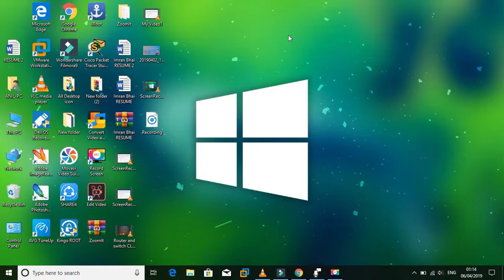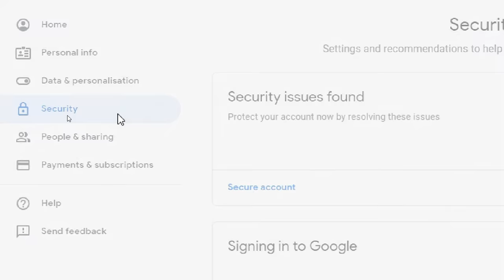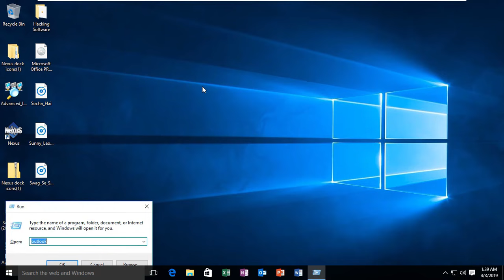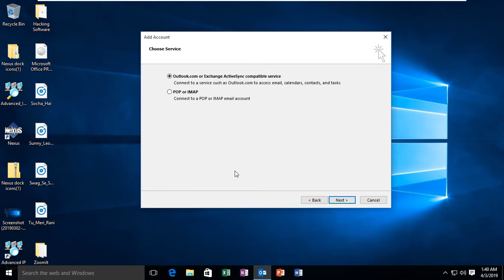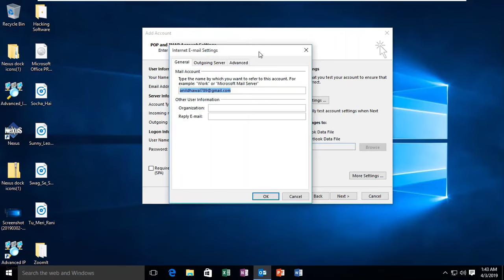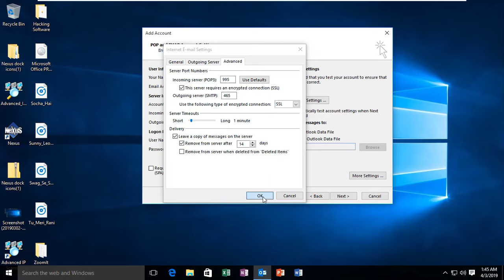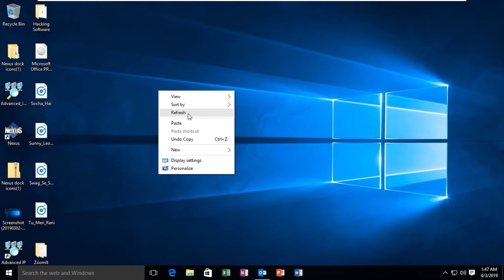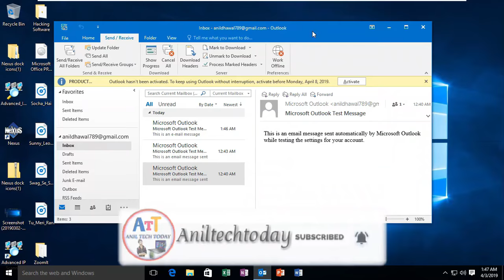How To Configure Outlook in Windows 10 | Outlook Configure In Hindi | Outlook Configure Kaise Kare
How To Configure Outlook in Windows 10 | Outlook Configure In Hindi |
Aaj Ke ish Video Mein Mai aap Sabko Batane Wala Hu Kaise aap sab Apne Gmail Account Se Outlook Configure Kar sakte hai Step by Step Bina kisi Error ke To Video Pura Dekhiye Ga Aur Acche Se samajiye Ga. Video Achha Lage To Like and Channel ko Subscribe Jarur Karna.

Cover Topic :
1.How To Configure Outlook in Windows 10
2.Outlook Configure In Hindi
3.Outlook Configure Kaise Kare
4.outlook configure in windows 10
5.outlook setup in windows 10

Video Achha Laga Ho To Social Media Pe Follow Jarur Kar Lena

Music used in Video by NCS
Track: TonyZ - Road So Far ( Inspired By Alan Walker)